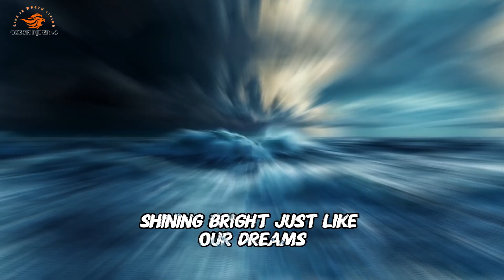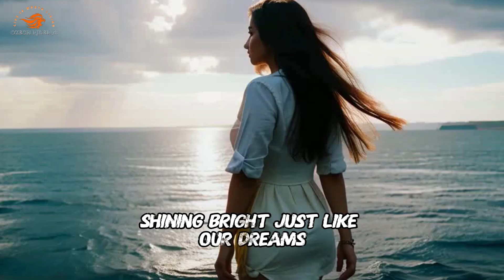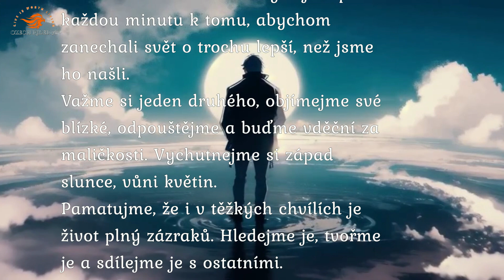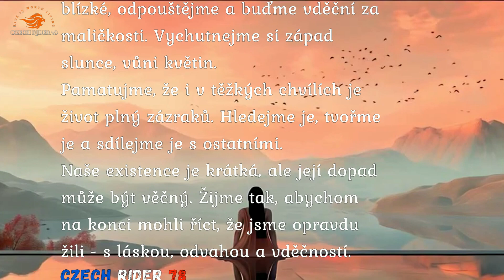under the stars